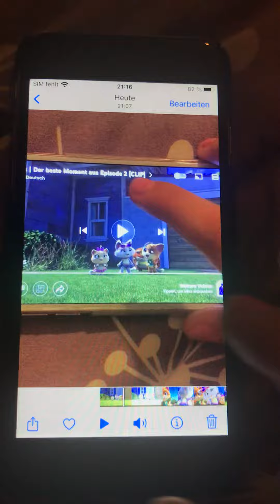44 cats Talking Tom Shorts Scaredy squirrel ￼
Fruit Juice￼ 🍌🍊🍇￼